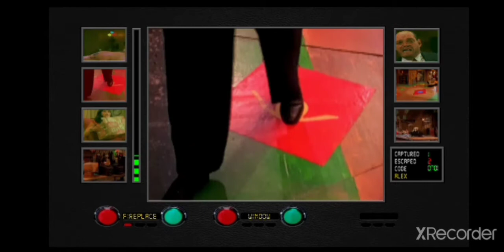Inicio de Double Switch